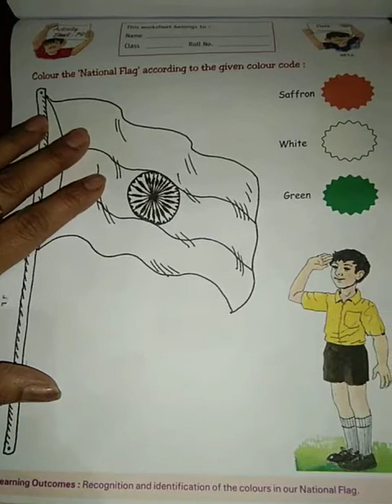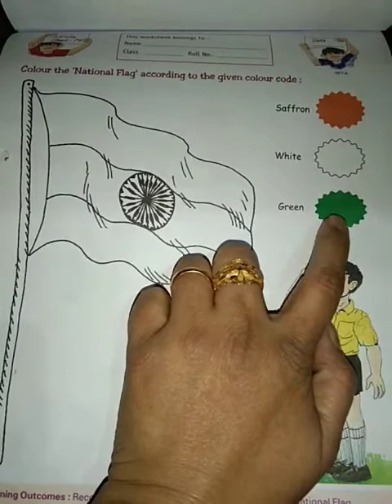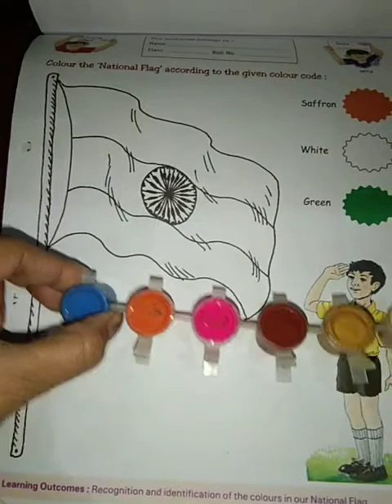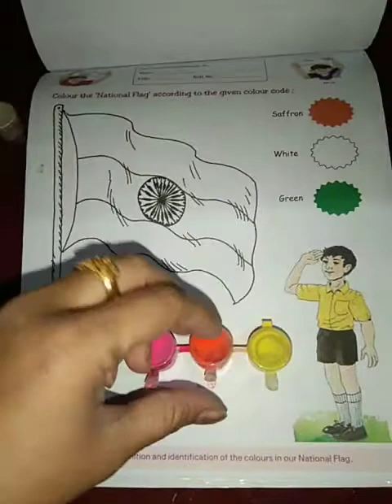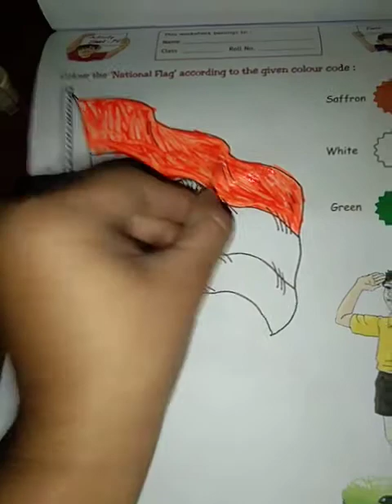Pre Primary Videos Nursery (Work sheet no. 79)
Learning Outcomes : Recognition and identification of the colours in our national flag.